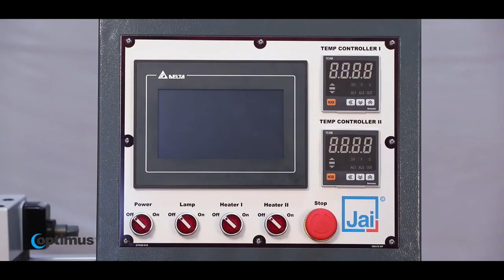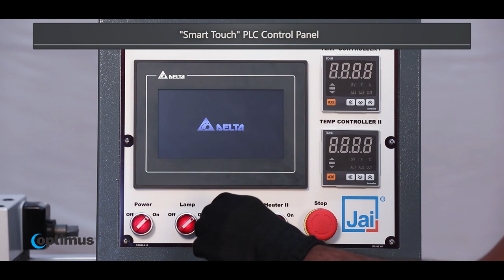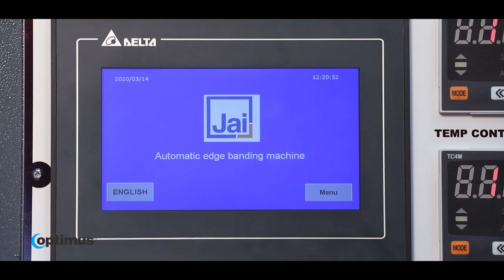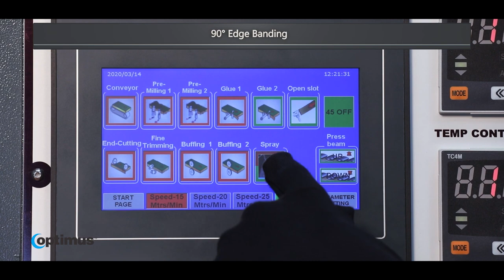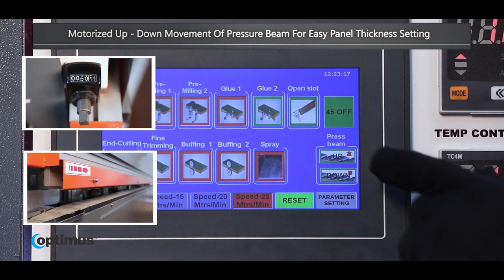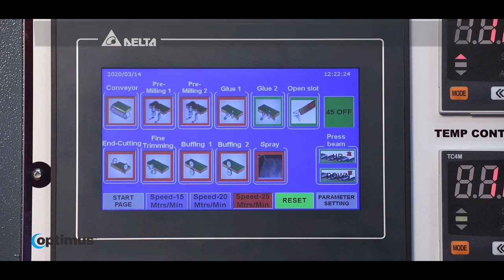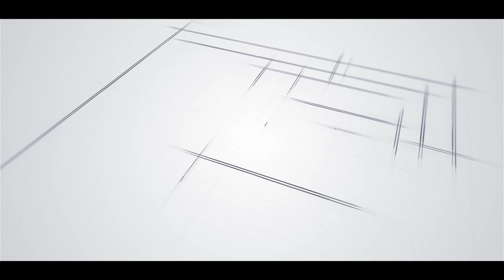OptiEdge 8.5 - 45 & 90 degree High Speed Auto Edge Bander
Optimus introduces High Speed Auto Edge Bander with 45 and 90 degree edge banding feature.